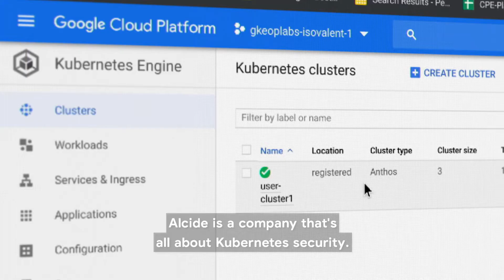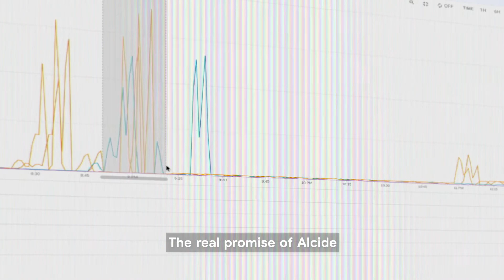Google Cloud & DoiT help Alcide solve for their customers' Kubernetes security and IT transformation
Alcide is hyper-focused on Kubernetes security. They knew, however, that
to properly serve their customers, they had to become more efficient at
building Kubernetes clusters, allowing their customers the highest uptime
with minimal attention for infrastructure. Hear Adam Wolman, Alcide's VP of
Sales, and Spenser Paul, DoiT International's Director of Sales, discuss
why Alcide chose to leverage the most mature Kubernetes solution and how a
Google Cloud and DoiT International partnership enabled Alcide build
clusters in minutes with Google Kubernetes Engine